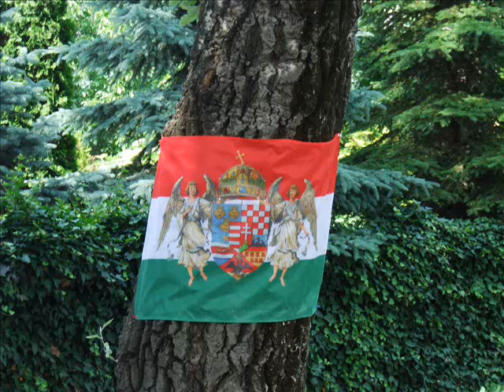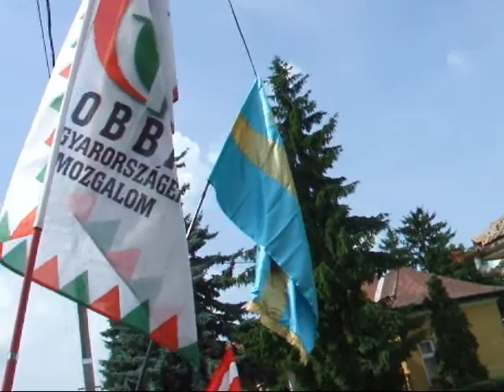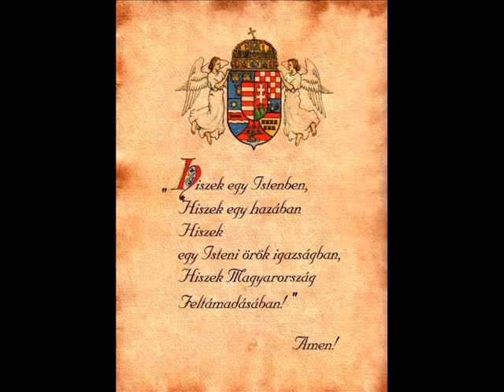Jobbik Nagyréde Trianoni megemlékezés 2011. Vona Gáborral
A Nagyrédei Jobbik alapszervezetének első TRIANONI megemlékezése.
Vona Gábor volt a vendégünk.
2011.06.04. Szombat